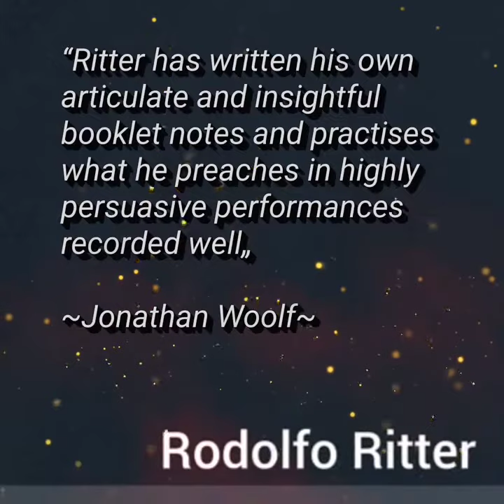Rodolfo Ritter. Paul Juon Piano Music Vol. 1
The Russian-born German-Swiss composer Paul Juon (1872–1940) produced a generous amount of piano music – 35 opus numbers – which has yet to be explored in any detail in recordings. This first instalment of the first-ever survey of his piano music reveals a composer close to his Russian roots but also alive to the music of his own time, in a kind of sophisticated blend of Medtner and Debussy, with folk influences from far further afield.

Rodolfo Ritter was born in Mexico City in 1977 and debuted at the Palace of Fine Arts as a soloist of the Mexican National Symphony Orchestra in 2003. In February 2010 he will perform the "Piano Concerts" series of Rachmaninov with the Aguascalientes Symphony Orchestra under  invitation of maestro Román Revueltas.